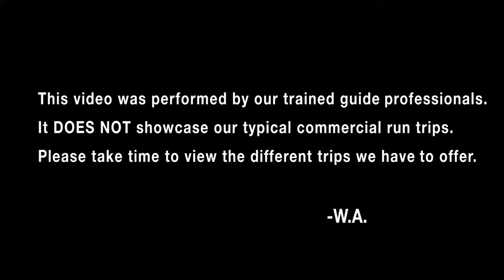River Ballet | A Story About Why We Raft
This is the updated version, August 2017.
Shot and Directed by Brandon Segelke
Additional Footage by Chris Johnson